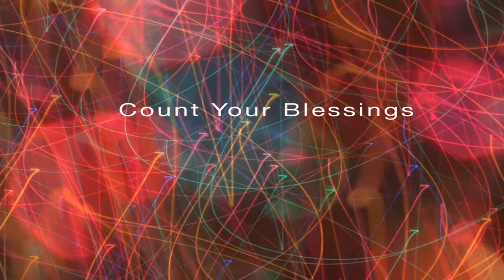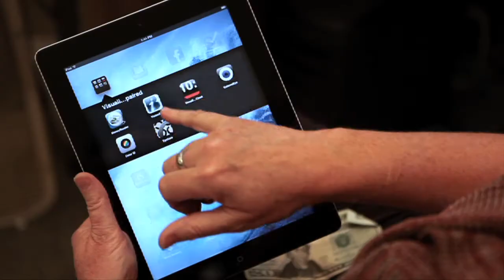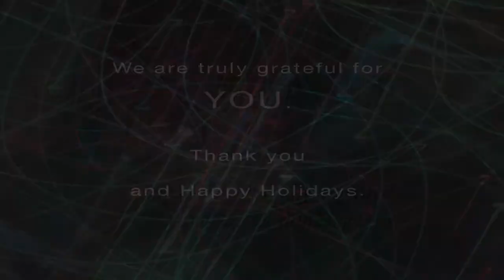2013 Season's Greetings from the Braille Institute Family.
This season, we invite you to view our Holiday Video on Gratitude to discover why our students, volunteers and staff are so grateful for your continued support of our mission to help blind and visually impaired people live fulfilling lives. Thank you.